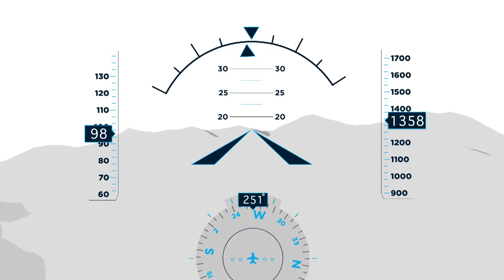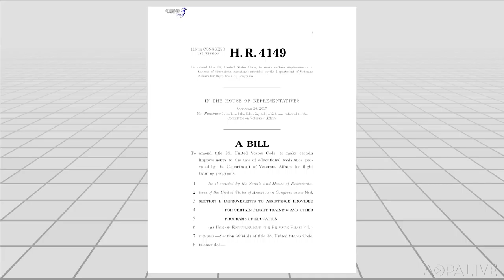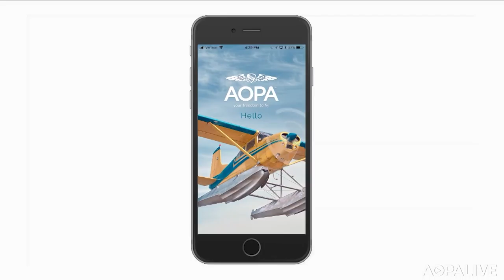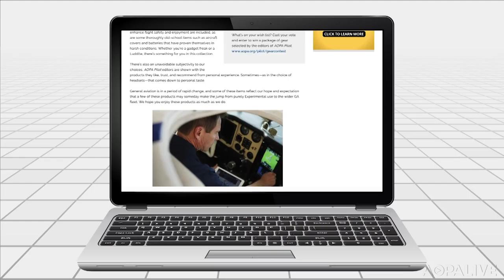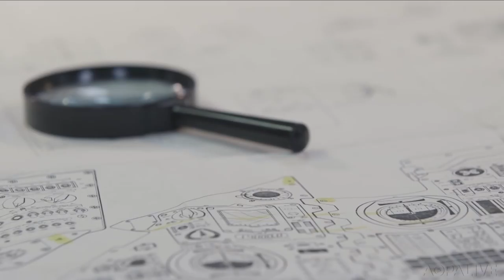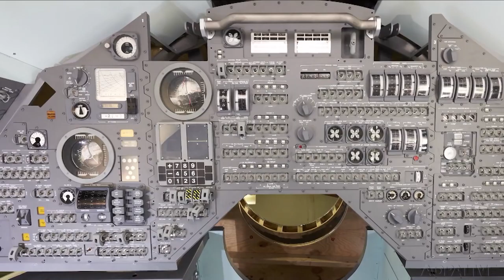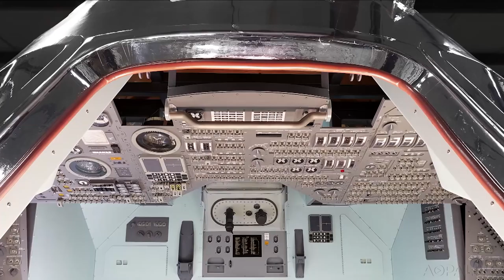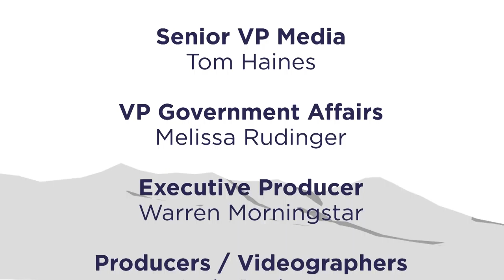AOPA Live This Week - December 7, 2017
Fly along on a time-honored tradition—ferrying holiday cheer to Tangier Island in Virginia. Tour the Cosmosphere in Kansas and see how SpaceWorks experts build precise replicas of spacecraft.
And, gifts galore for the aviator.